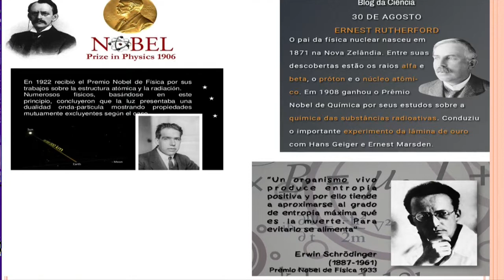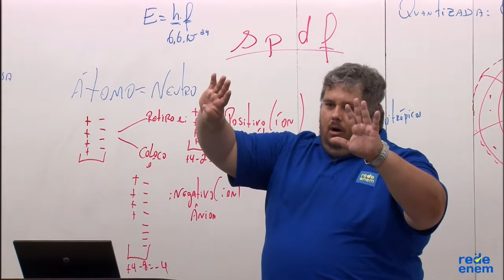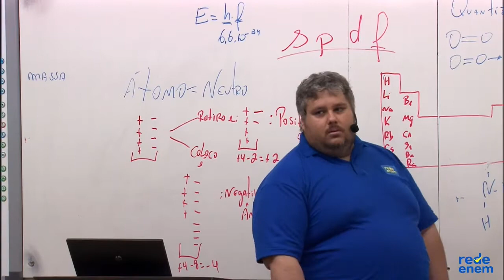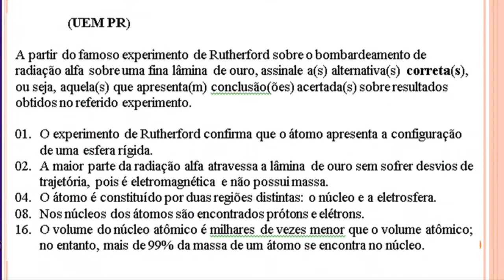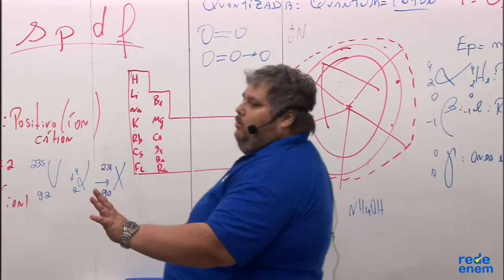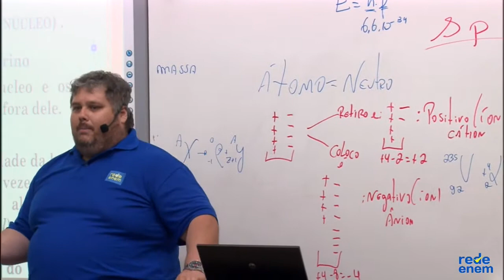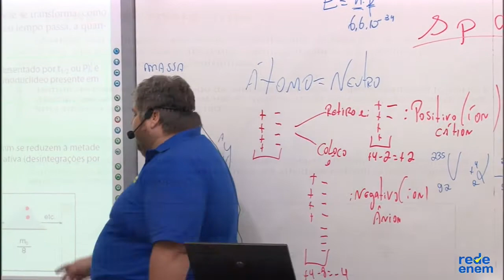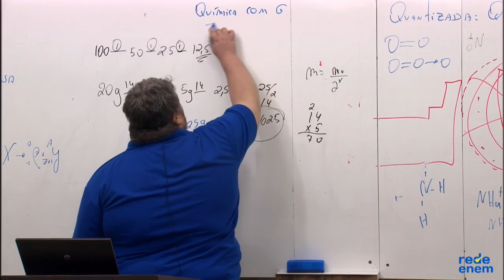Revisão para Enem 2020 - Modelos atômicos + Radioatividade - parte 2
NESTE CANAL VOCÊ ENCONTRA:
✅Videoaulas sobre química bem explicadas, resolução de exercícios, dicas e macetes para provas, conteúdo sobre a química para resolver o Enem.

Quer apoiar o canal e ajudar quem tanto te ajudou? com R$ 5,00 ou mais você mantém nosso programa

Vai fazer concurso militar?
👉 Quer ter acesso aos melhores materiais e tirar algumas dúvidas? Acesse o meu telegram